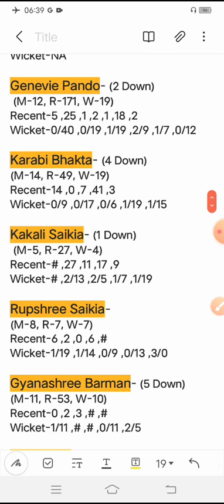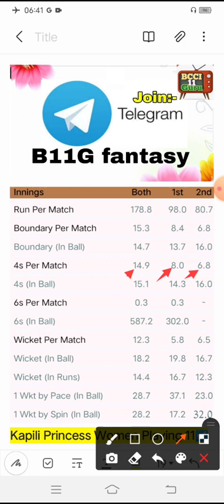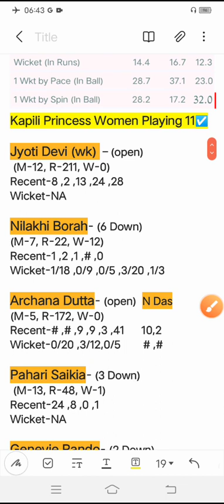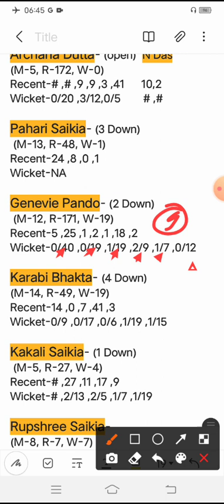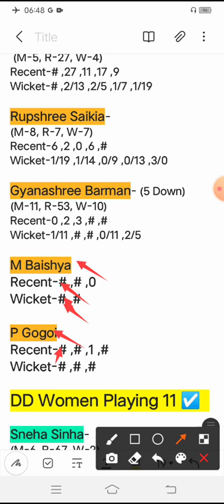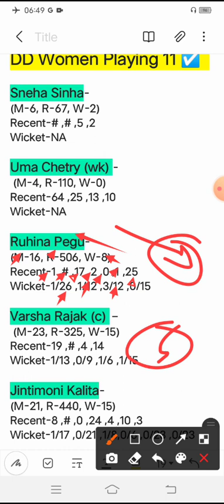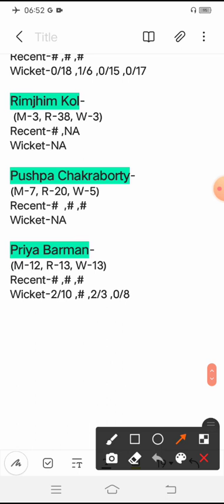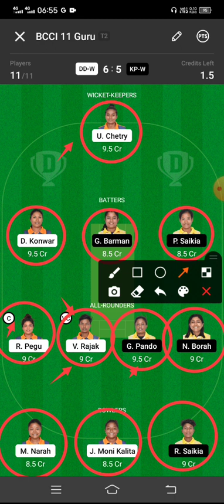DD-W vs KP-W dream 11 prediction , DD-W vs KP-W dream 11, DD-W vs KP-W , DDW vs KPW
1. This analysis is based on my Understanding, knowledge and instinct .While selecting your team, consider the points mentioned and make your own decision.

3. This game involves an element of financial risk and may be addictive. Please play responsibly and at your own risk.
your search 🔎

DD-W VS KP-W dream11 prediction | ddw vs kpw dream11 prediction today match
DD-W vs KP-W| BYJ'US ACA WOMEN T20| DD-W vs KP-W DREAM11 PREDICTION| DD-W vs KP-W DREAM11 PREDICTION
DD-W vs KP-W Dream11 Team, DD-W vs KP-W Dream11 Prediction,  Dd-W vs Kp W, Dd vs Kp, DD W vs KP W Dream11 Team Prediction Today Match
DD W vs KP W, DD W vs KP W Dream11, DD W vs KP W Dream11 Team, DD W vs KP W Dream11 Today Team, DD W vs KP W Dream11 Prediction, DD W vs KP W Today, DD W vs KP W Today Team, DD W vs KP W Today Match, ACA Women's T20, ACA Women's T20 2022, DD W vs KP W, DD W Player stats, KP W Player Stats, ACA Women Today Match,